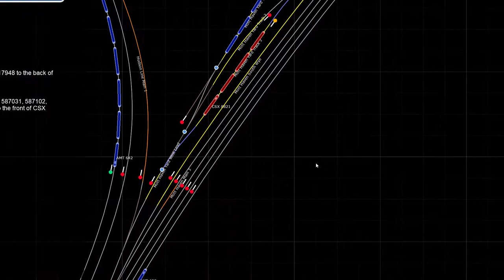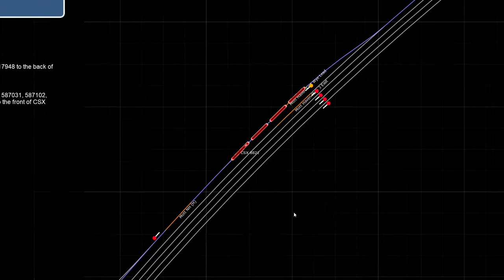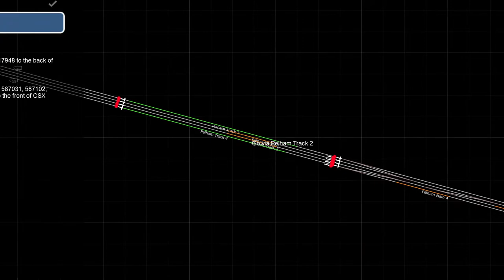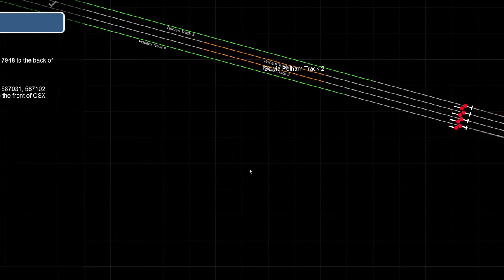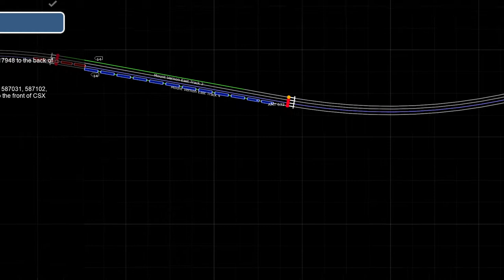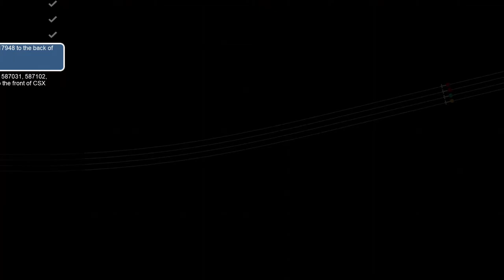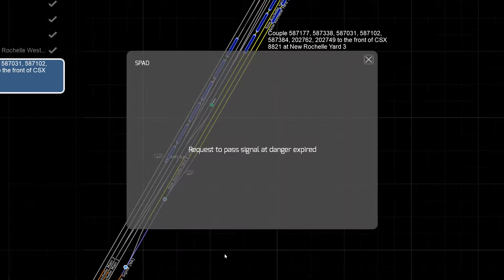Train Simulator 2020. Back to Oak Point. PT. 1. Mod.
Mod from RB Jets. You can find it in Steam workshop.